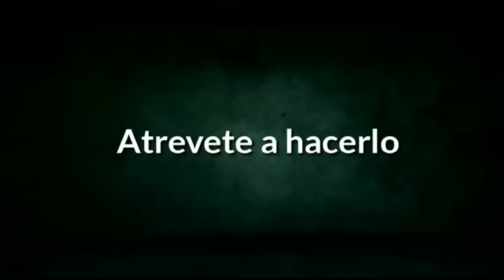MINIESMERILADOR NEUMÁTICO MOTO-TOOL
Buen día estimados amigos.

          Les compartimos el 2°de 5 videos en total como es que las herramientas neumáticas URREA nos facilitan el trabajo, proporcionan mayor precisión y por ende un trabajo más profesional para entregar a nuestros clientes, disfruten el video y analisen como es que podrían aprovecharlas en su taller.

Aquí les compartimos los links de distribuidores, centros de servicio y compras en línea.

Recuerden que si viven en León Guanajuato el mejor distribuidor es FERRETERÍA LA PASIEGA donde encontraras el más amplio surtido y el mejor precio, se ubica en Blvd. Hidalgo 313 y puedes solicitar información en el siguiente correo electrónico:

Saludos cordiales
Jesús Camacho
CON LA MEJOR ACTITUD 👍